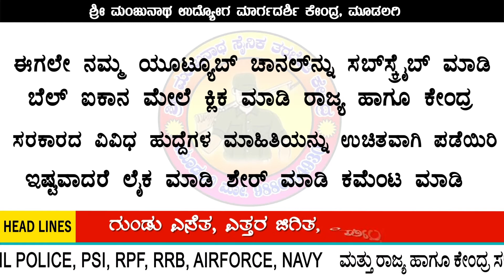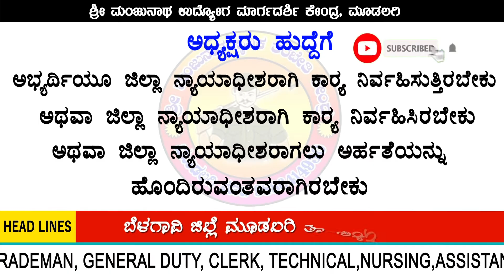ಕರ್ನಾಟಕ ರಾಜ್ಯ ಗ್ರಾಹಕರ ಆಯೋಗ ನೇಮಕಾತಿ | GOVERNMENT OF KARNATAKA JOBS | 2021 NEW JOB ALERT | KSCDRC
KSCDRC | ಕರ್ನಾಟಕ ರಾಜ್ಯ ಗ್ರಾಹಕರ ಆಯೋಗ ನೇಮಕಾತಿ | GOVERNMENT OF KARNATAKA JOBS | 2021 NEW JOB ALERT